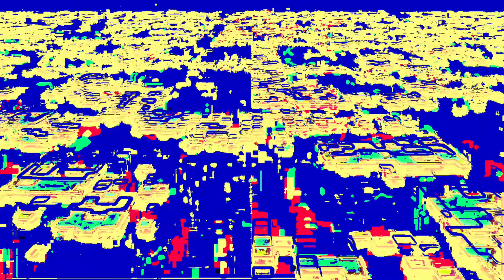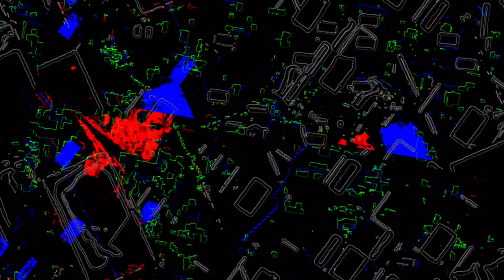[EPILEPSY WARNING] Movie 23 05 31 08h00m49s *Photosensitivity Warning*